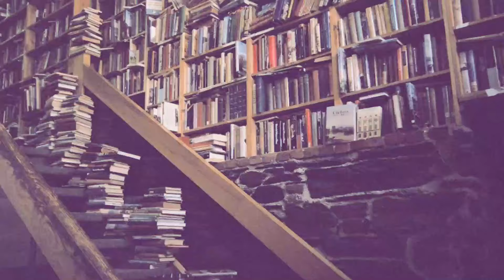5 DICAS DE VIDA E LITERATURA | A Redoma de Livros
Em "Como funciona a ficção", James Wood explica bons recursos que escritores usam, utilizando como exemplo livros clássicos e contemporâneos. Nesse vídeo, eu escolhi 5 lições do livro sobre como encarar a literatura e aprender com ela para, assim, poder ler e escrever melhor.

A REDOMA DE LIVROS